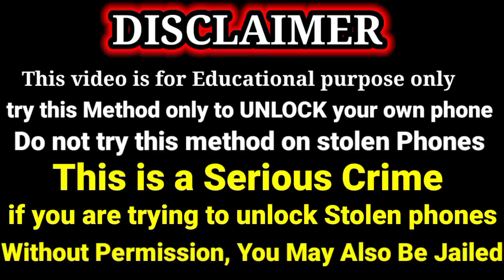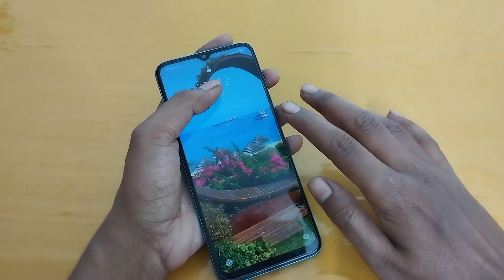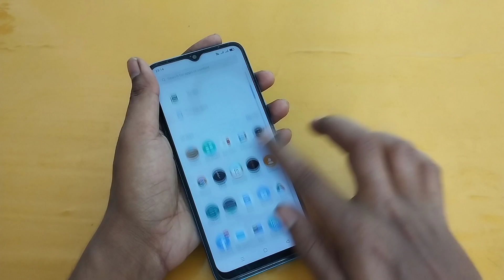Remove pattern lock , Pattern Lock kaise tode , Code se pattern lock kaise tode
Dosto is video me maine aapko bataya he ki aap kis tarah se kisi bhi mobile ka pattern lock kaise tode sakte he wo bhi code se. Mobile me code dalkar lock kaise tod sakte he.

Pattern lock kaise tode in 2022
Iqoo z3 mobile ka lock kaise tode
Samsung mobile ka lock kaise tode
How to unlock pattern lock of any mobile

Mobile lock kaise open kare
Mobile lock kaise khole
How to break mobile lock
Pattern lock kaise break kare
Mobile lock kaise khole bina computer
Bina computer lock kaise tode
how to break mobile lock with pc
patan lock kaise tode
petan lock kaise tode
pattern lock
pattern lock